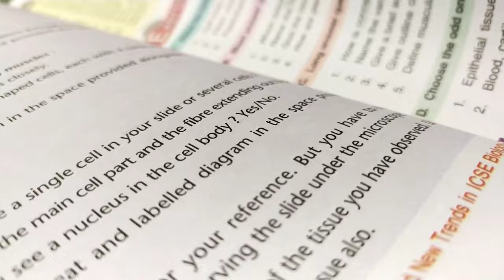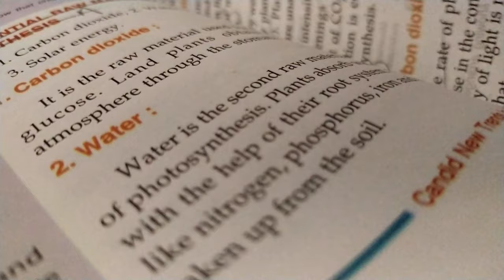Turning page | NCV (NoCopyrightVideos) - With music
Check out our gears and suggested books for self-improvement and please help us by buying them with our link 🙏 and watch the review on our other channel .
Help us to create more videos like this by buying the Amazon products with our links so that we get a small amount of commission.
Our Gears..
1. BuddymateTripod
2. JBL Commercial CSLM20B Mic
3. Boya BYM1 Mic
4. Philips Audios Headphone
5. Vivo S1 Pro
6. Logitech K380 Wireless Keyboard
7. AOC E970swn5 18.5-inch Computer Monitor
Self Improvement Books recommendation -
1. Ikigai: The Japanese secret to a long and happy life
2. Think Like a Monk: The secret of how to harness the power of positivity and be happy now
3. Make Time: How to focus on what matters every day
4. Life's Amazing Secrets: How to Find Balance and Purpose in Your Life
5. Autobiography of a Yogi
Amazon devices :
01. Echo Show 5 - Smart display with Alexa - 5.5" screen & crisp sound
02. Fire TV Stick (3rd Gen, 2021) with all-new Alexa Voice Remote (includes TV and app controls) | HD streaming device | 2021 release
03. Echo Dot (3rd Gen) - #1 smart speaker brand in India with Alexa (Black)
04. Fire TV Stick 4K with Alexa Voice Remote | Stream in 4K resolution
05. All-new Echo Dot (4th Gen) | #1 smart speaker brand in India with Alexa (Black)
06. Kindle (10th Gen), 6" Display with Built-in Light,WiFi (Black)
07. All-new Echo Dot (4th Gen) with clock | Next generation smart speaker with improved bass, LED display and Alexa (White)
08. Echo Dot (3rd Gen) - #1 smart speaker brand in India with Alexa (White)
09. Echo Studio - Smart speaker with high-fidelity audio, Dolby Atmos and Alexa (Black)
10. Echo Plus (2nd Gen), Certified Refurbished, Black – Premium sound with a built-in smart home hub – Like new, backed with 1-year warranty
11. Echo Spot, Certified Refurbished, Black, Smart Alarm Clock with Alexa
12. Kindle (10th Gen), Certified Refurbished, 4 GB, Wi-Fi, White – 6" Display now with Built-in Light – Like new, backed with 1-year warranty
13. All-New Kindle Oasis (10th Gen) - Now with adjustable warm light, 7" Display, 8 GB, WiFi (Graphite)
14. All-New Kindle Oasis (10th Gen) - Now with adjustable warm light, 7" Display, 32 GB, WiFi (Champagne Gold)
15. Amazon Smart Plug (works with Alexa) - 6A, Easy Set-Up
16. Fire TV Cube | Hands-free streaming device with Alexa | 4K Ultra HD | 2021 release
17. AmazonBasics 127cm (50 inch) Fire TV 4K Ultra HD Smart LED TV AB50U20PS (Black)
18. Croma 109 cm (43 inches) Fire TV 4K Ultra HD Smart LED TV (CREL7366, Black) (2021 Model)
19. Introducing Echo Show 8 – Smart display with Alexa - 8" HD screen with stereo sound
20. Alexa Voice Remote (3rd Gen) with TV controls | Requires compatible Fire TV device | 2021 release
21. Echo Input Portable Smart Speaker Edition - Carry Echo anywhere in your home
22. Echo Flex– Plug-in Echo for smart home control
23. Echo Auto - add Alexa to your car
24. Echo Show 5 (Black) Combo with Fire TV stick lite
25. Echo Dot (White) bundle with OakRemote for A/C & TV control